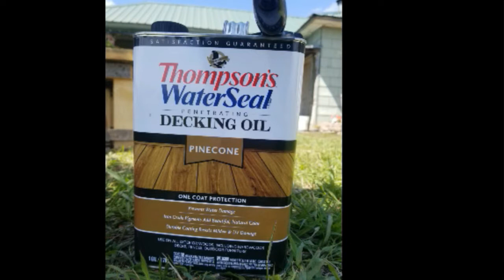Mothers Day Garden Boxes - Part 1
My momma needed some garden boxes for her yard. So I built her some. Pretty Simple, Very fun.